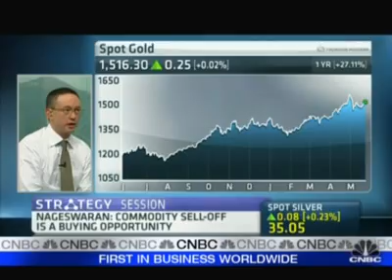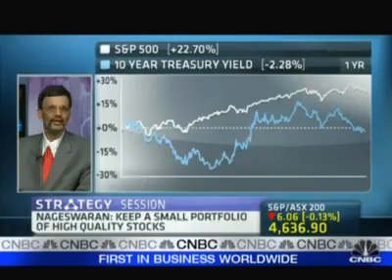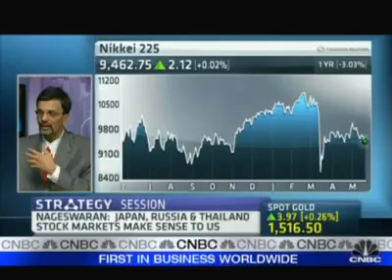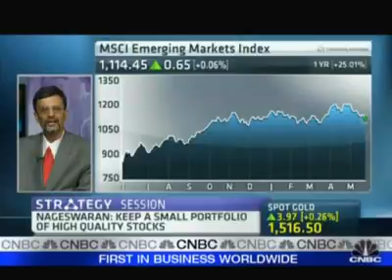Time to Snap Up Commodities - CNBC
Anantha Nageswaran, Head of Asia Research at Bank Julius Baer says the sell-off in commodities constitutes a buying opportunity.